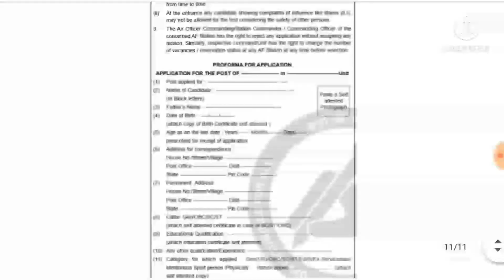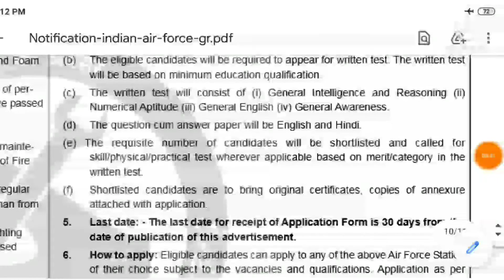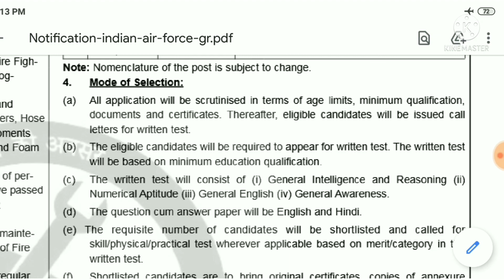Indian Air Force Group-C 1515 Post | किसका किसका Admit Card आयेगा | Gk Current Affairs Circle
@Gk Current Affairs Circle

My another YouTube channel Join me on